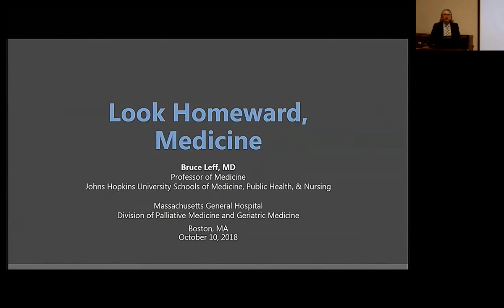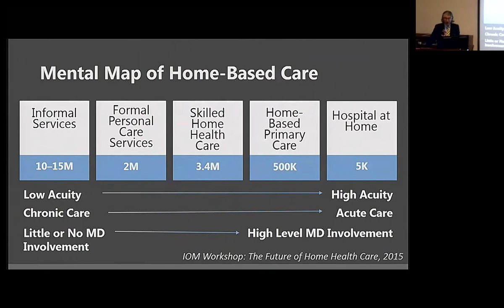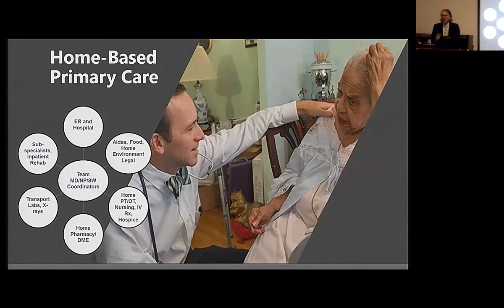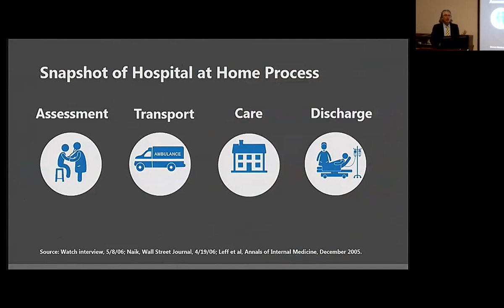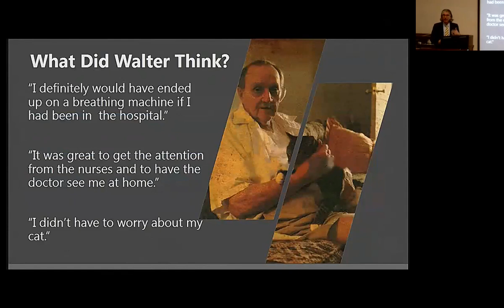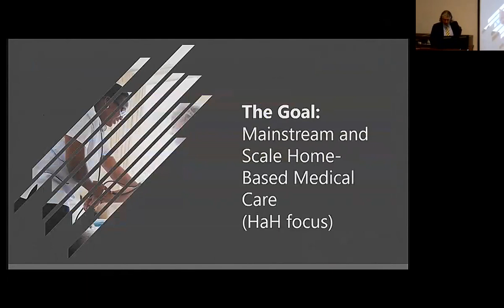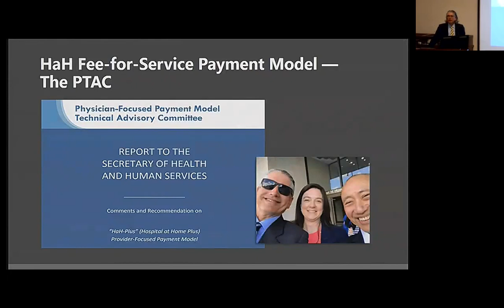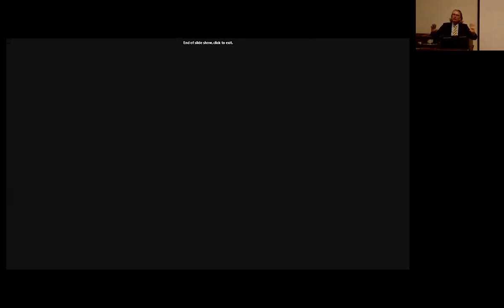Palliative Care and Geriatric Medicine Grand Rounds Oct. 10, 2018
Look Homeward, Medicine Bruce Leff, MD